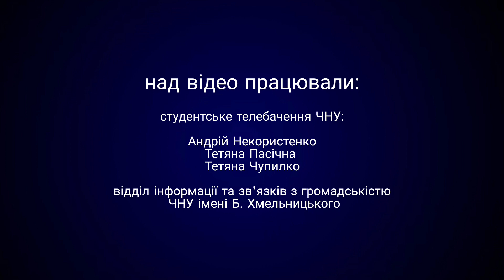Випуск 2023: відеоспогади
924 бакалаври вже відпочивають після надзвичайно відповідального періоду та готуються до наступних, не менш важливих, етапів у житті. А ЧНУ дарує їм відеоролик про випуск 2023.

Підготували його студенти кафедри журналістики, реклами та PR-технологій: Андрій Некористенко, Тетяна Пасічна, Тетяна Чупилко і фахівчиня відділу інформації та зв'язків із громадськістю Анна Харченко.